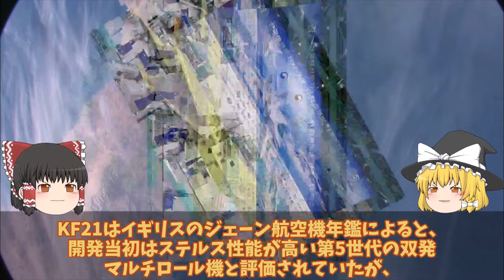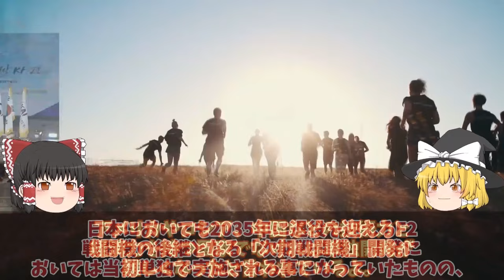韓軍情勢スペシャル KF21戦闘機を韓国やっぱりヤメ遅れてきた第5世代！お値段F35超えか韓国KF21ポメラ開発インドネシアヤメたステルス性能ポンコツ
1KF21戦闘機を韓国やっぱりヤメ遅れてきた第5世代！お値段F35超えか韓国KF21ポメラ開発インドネシアヤメたステルス性能ポンコツか？

2 独島級揚陸艦2番艦馬羅島がようやく就役！韓国最大の誤算F35B用耐熱処理と勘違いオスプレイ対応に何故か大型輸送艦と？

3韓国空軍F35A戦闘機重整備は日本でお願いします#2027年度から清州空軍基地でF35A戦闘機重整備開始で日本断固拒否か？